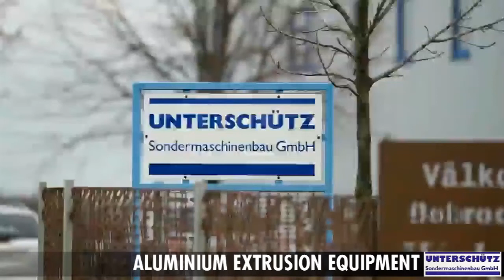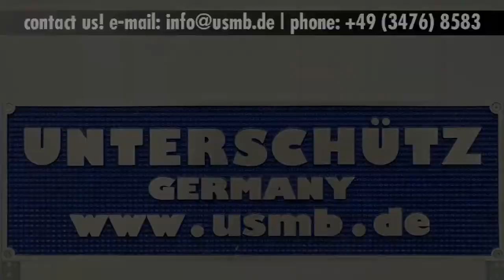UNTERSCHUETZ flying hot saw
UNTERSCHUETZ extrusion line: hot saw with flying cut for aluminium profile production